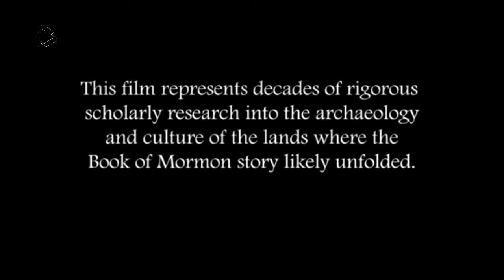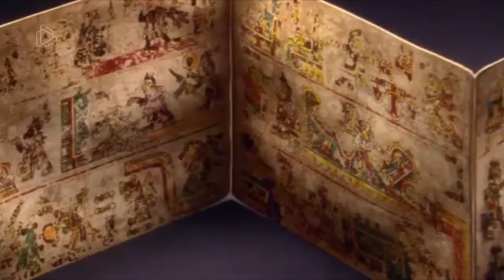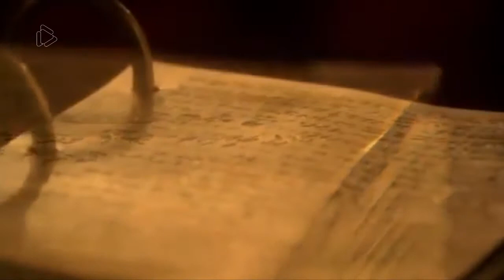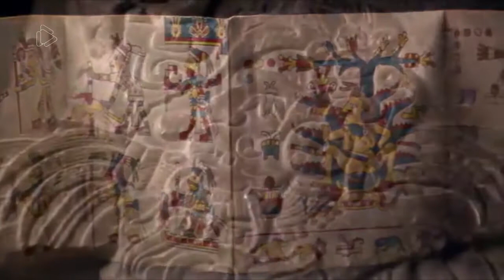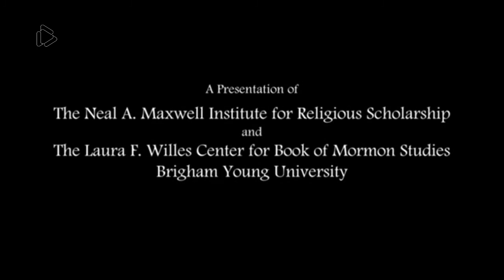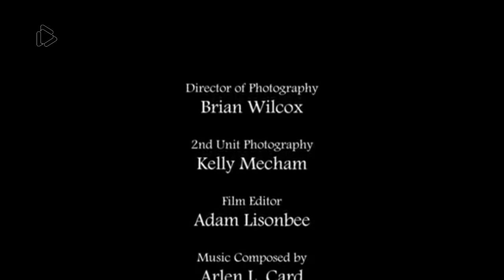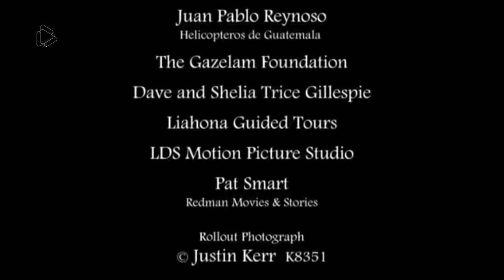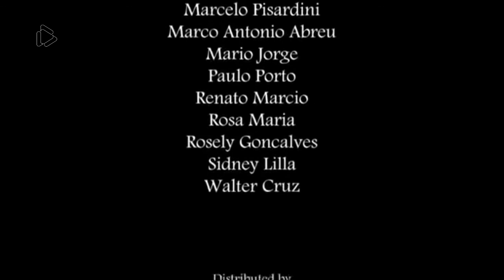tvnawebnews Jornada de Fé - Um Novo Mundo